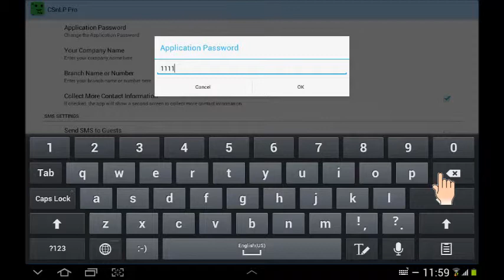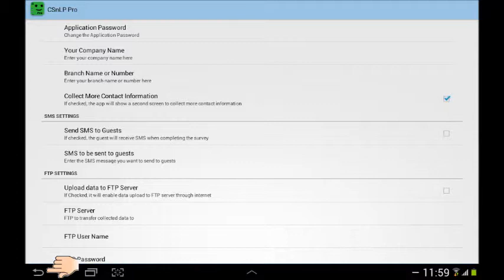CSnLP - How to Change Application Password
CSnLP Solutions provides Tablet, Desktop, and Intranet application designed to perform Customer Satisfaction Surveys and develop Customer Loyalty Programs. The application is available in English, French, Spanish, Portuguese, and Arabic
You can change the questions each time you need, put your logo on the main screen, export results to excel, generate reports ... to know more please visit CSnLP.com